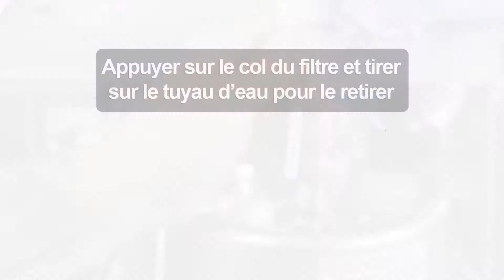Remplacement du filtre à eau